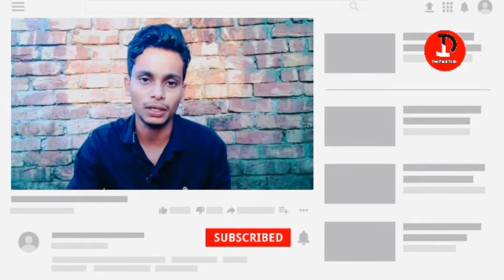How to Promote Your YouTube Channel For Free in Bangla 2021 | Two Point Tech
Hey What's up Guys lt's Me Two Point Tech and Welcome Back To Brand New Video Bangla Today | Will Show You